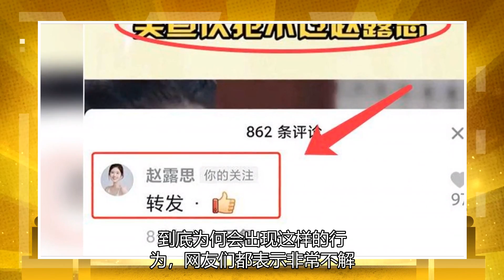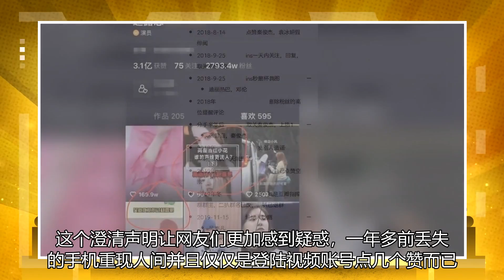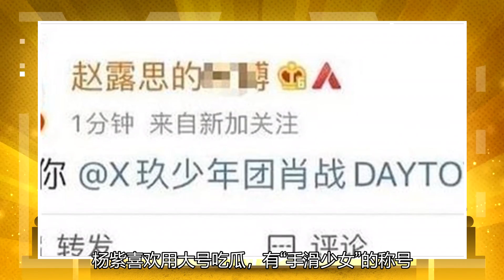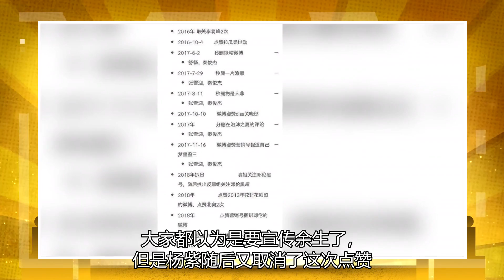赵露思又滑冰了吗？宋茜与吴宣仪：想向杨紫学习？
一边在《长歌行》里凭借「皓嫣」CP疯狂吸粉，一边又在视频平台内涵其他女明星，赵露思这是要走流量的红与黑双行路线吗？